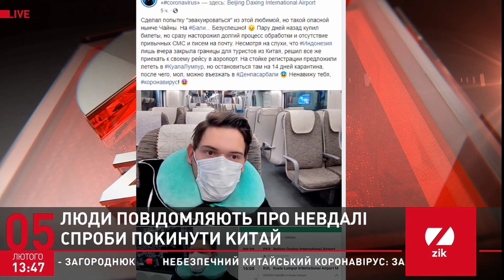Андрей Дрофа рассказал телеканалу ZIK о неудачной попытке покинуть Китай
В эфире телеканала ZIK процитировали пост Андрея Дрофы из  Facebook:
"Сделал попытку "эвакуироваться" из этой любимой, но такой опасной нынче Чайны. На Бали... Безуспешно! 😔 Пару дней назад купил билеты, но сразу насторожил долгий процесс обработки и отсутствие привычных СМС и писем на почту. Несмотря на слухи, что Индонезия лишь вчера закрыла границы для туристов из Китая, решил все же приехать к своему рейсу в аэропорт. На стойке регистрации предложили лететь в КуалаЛумпур, но остановиться там на 14 дней карантина, после чего, мол, можно въезжать в Денпасарбали 😨 Ненавижу тебя, коронавирус! 😖"
Отвечая на вопросы ведущих, Дрофа еще раз напомнил о недоказуемом происхождении всех устрашающих видео и фото из Китая, рассказал о общем состоянии города и людей на данный момент.